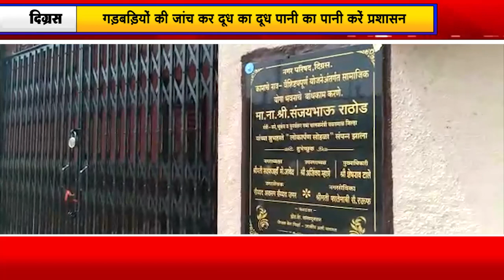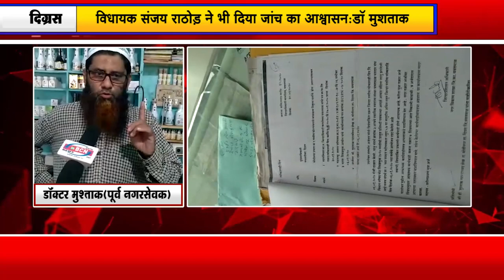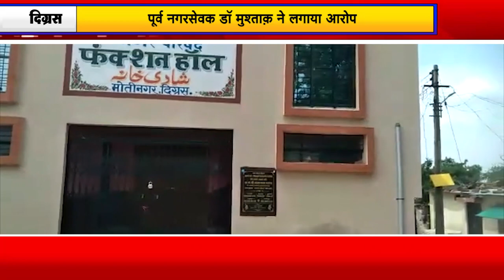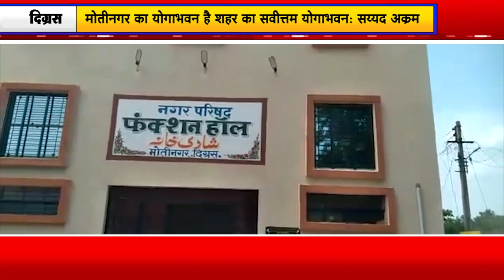दिग्रस: मोतीनगर के योगाभवन निर्माणकार्य में बड़े पैमाने पर भ्रष्टाचार?....INBCN NEWS